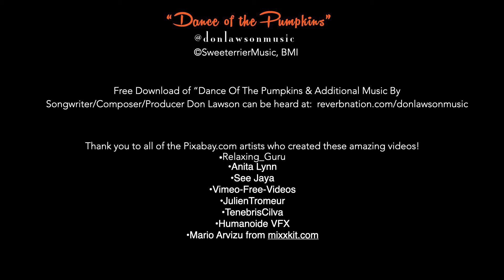"Dance Of The Pumpkins!"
A Fun Halloween Romp With Dancing Pumpkins & A Few Surprises! Happy Halloween!